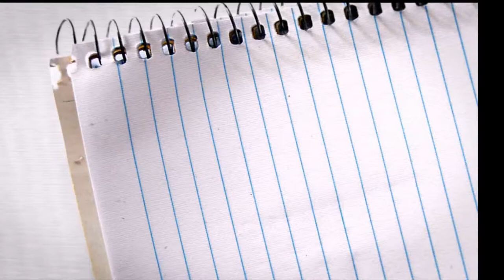Xịt chế hòa khí 3T | Vệ sinh bộ chế hòa khí ô tô xe máy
XỊT CHẾ 3T - XỊT CHẾ HÒA KHÍ SIÊU SẠCH 3T

I. MÔ TẢ XỊT CHẾ 3T
 Xịt chế hay còn được gọi nước rửa chế hòa khí có nhiều cách gọi khác nhau và nhiều loại   khác nhau với chất lượng cũng khác nhau.  Xịt chế hay nước rửa chế còn được gọi với các tên phổ  thông hay dùng như bình xịt chế hòa khí, bình rửa chế, bình xúc rửa chế, xịt chế ô tô, xịt chế xe máy, nước rửa chế hòa khí VV…Đặc biệt phải kể đến XỊT CHẾ HÒA KHÍ 3T hay còn được gọi XỊT CHẾ HÒA KHÍ SIÊU SẠCH 3T là sản phẩm tốt nhất trên thị trường.

II.TÍNH NĂNG XỊT CHẾ 3T
Với tính năng tẩy làm sạch, loại trừ mạnh các chất đóng bám như: bụi bẩn, cắn dầu, màng sơn, dầu thải…hiệu quả cao, sản phẩm thường được sử dụng bảo dưỡng động cơ ô tô và xe máy cũng như chế hòa khí, chế điện tử FI các động cơ đốt trong khác, giữ cho bộ chế hoà khí của động luôn ở trạng thái tốt nhất, tăng cường sức cháy nổ, tiết kiệm nhiên liệu, không làm tổn hại đến linh kiện dưỡng khí nhạy cảm.
 Với những tính năng ưu việt, dễ sử dụng vì được đóng chai dạng xịt khí nén, thuận lợi cho việc sử dụng, Xịt chế hòa khí siêu sạch 3T với nhiều cải tiến tính năng mới được sử dụng rộng rãi trong các trung tâm gara ô tô, các trung tâm sửa xe máy, các nhà máy sửa chữa lắp ráp máy móc. Hiện tại đang được các hãng ô tô lớn tin dùng như Audi, Lexus, Ford, Toyota, Nissan, Kia, Thaco trường hải...
Trên thị trường hiện nay có nhiều sản phẩm có công dụng rửa chế hòa khí lạc đà khác nhau, nhưng sản phẩm tốt nhất và được tin dùng nhất trong các gara ô tô cao cấp lựa chọn tốt nhất vẫn là sản phẩm xịt chế  3T siêu sạch.
Công ty Tân Tiến Thành Company là đơn vị nhập khẩu chính hãng và phân phối độc quyền tại Việt Nam với giá cả và chất lượng tốt nhất trên thị trường.
Hiện nay công ty đang phát triển mở rộng thêm đại lý toàn quốc, Quý khách hàng có nhu cầu làm đại lý vui lòng liên hệ Hotline để được hỗ trợ tốt nhất.

Lưu ý khi sử dụng:

Sản phẩm là chất dễ cháy nổ, không được sử dụng ở gần nguồn lửa, nhiệt độ bảo quản không để cao quá 50oC, không để bắn vào mắt, tránh không cho trẻ em tiếp xúc, không được phun lên bề mặt sơn.
Sản phẩm được Nhập khẩu và phân phối bởi công ty TNHH thương mại đầu tư và dịch vụ Tân Tiến Thành!